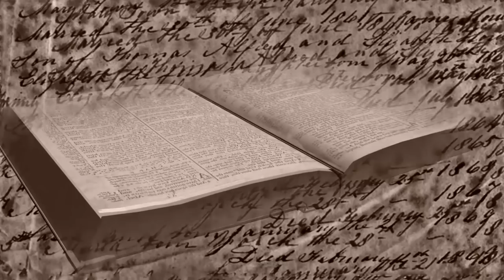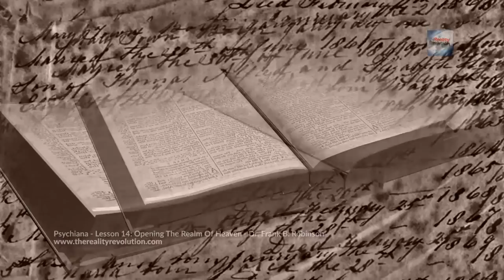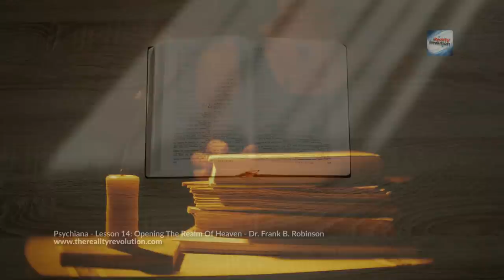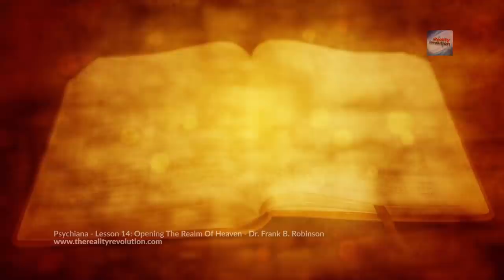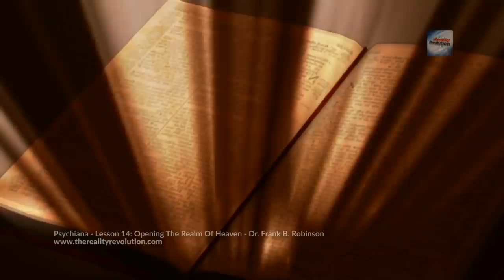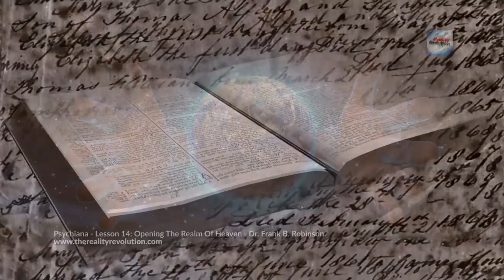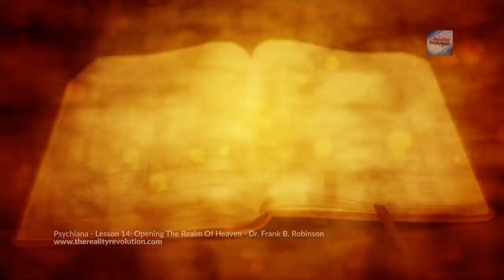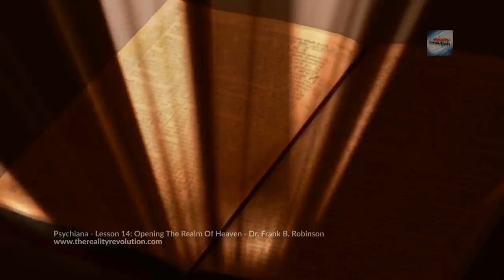Dr. Frank B Robinson Psychiana Lesson 14 Opening The Realm Of Heaven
Dear friend and student:

    This Lesson is the focal point of everything that has gone before. It is the point at which I show you how to actually and literally find and use the Power of the Mighty Life Spirit of the universe.

    In the other Lessons I have led you slowly step by step up the ladder until you have now arrived at a point where you may see the view stretched before you. This Lesson will show you how to do that, for it is the most dynamic thing I have ever put into print. What you do with it lies in your own hands. If you use this cosmic Power for your own good and the good of others it will repay you many times.

    Let me warn you not to use it for the harm of others for if you do it will turn like a serpent and sting you.

    Sincerely your friend,
Dr Frank B Robinson

    It is often hard to explain, but there can be no question of the presence of this subtle something in the human life that knows the spiritual power-of the God Law. Men may try to explain the impelling and compelling power in such a life, but it cannot be done--for the power is spiritual and therefore cannot be explained by natural means. As a matter of fact however, we have seen that the spiritual realm, which has so often been alluded to as the realm of mystery, is, after all, nothing but the divinely natural realm. And the same spiritual power that exudes from this Christ man, should exude from you. More than that--it WILL exude from you in the moment you KNOW and USE spiritual God-Law as this Carpenter man knew and used it. And this is the normal natural condition of every man and woman. If you are living apart from the so-called "divine" power as manifested by this Christ man, then you are not enjoying life to the full, and neither are you YOURSELF.

    For the natural and normal condition of every man should be that he lead a life of overwhelming victory over the world around him, and over everything that crops up in his life which is not wanted. There should exude from the NORMAL man a power that can create whatever it is he needs, and more than that, SUCH A POWER IS NOW AT THE DISPOSAL OF EVERY MAN IF HE WILL TAKE IT.

    Everything I have said to you to date in these Lessons has been designed to bring you to the point where you will be able to absorb and understand the truth this 14th Lesson teaches. And it is a mighty spiritual truth too. Slowly I unfolded to you the facts of nature and of nature's God as I believe them to exist. I showed you that your thoughts are the real spiritual part of you. I tried to show you something of the magnitude and reality of LIFE itself. Then I brought to your attention the fact of the existence of the "cosmic rays" and you will have observed that through these Lessons to date, I have been slowly and carefully taking you by the hand and leading you along the spiritual Life-Path, until such time as I considered that you were capable of absorbing a little bit of REAL spiritual truth, and more than that, OF LITERALLY APPLYING IT IN YOUR OWN LIFE.

The New Earth Activation trainings - 12 hours of content focused on the new earth with channeling, meditations, advanced training and access to the new earth

solstice
light quotient
inner worlds
639hz heart chakra
journey through the multiverse
rebith
bloom